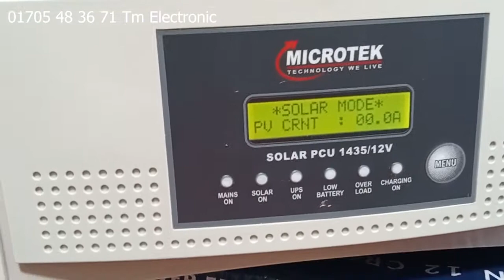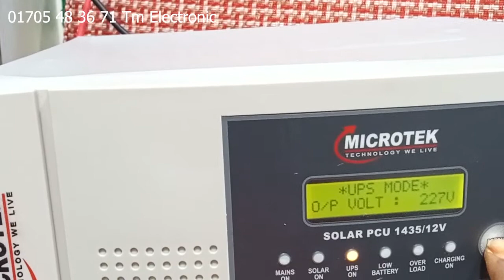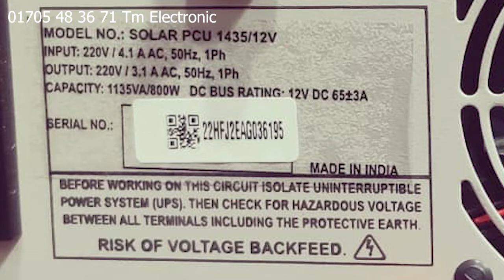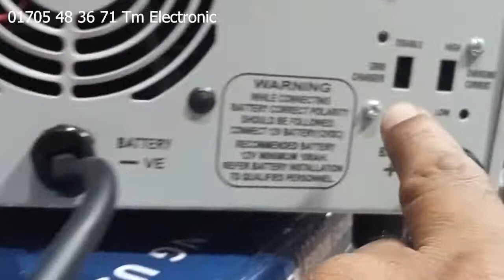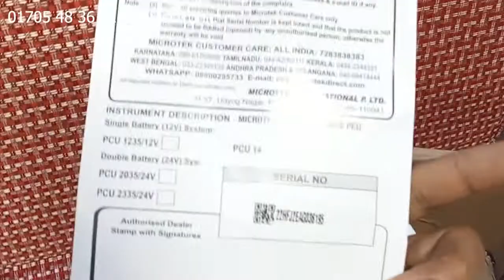Microtek Solar Inverter 1235 and 1435 এর সকল তথ্য পেতে পুরো টা দেখুন